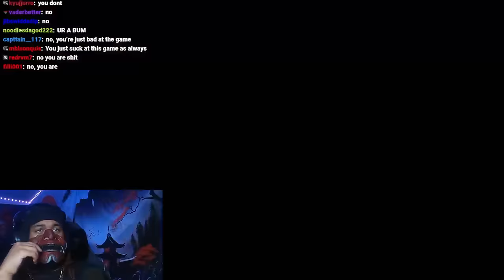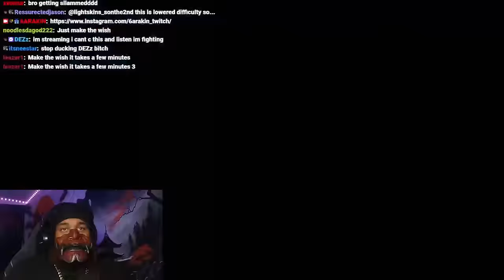6ARAKIN All Losses Part 83 + 6ARAKIN Struggles On Dragon Ball Sparking Zero Easiest Difficulty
Every Lost 6ARAKIN Took, Plus 6ARAKIN